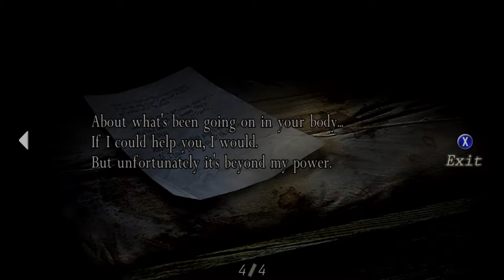Resident Evil 4 PC full HD playthrough, normal difficulty, non commentary, CHAPTER 2-1